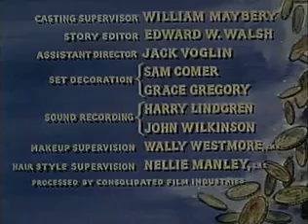Bonanza The Trail Gang, S02 E11 western